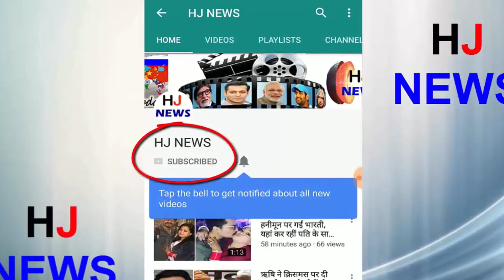यहां होली पर पान खिलाकर करते हैं प्यार का इजहार, और फिर..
Famous Bhagora Mela is World Famous in Nimad, Madhya Pradesh on the occasion of Holi. This is a traditional fair related to love and marriage of Bhil and tribals. The Bhagoria fair is full of tourists. This fair is also famous for the fact that the boys in this fair express their love by feeding girls and keeping their views for marriage. At the same time, due to the arrival of foreigners, foreign liquor is also available in large quantities, due to which the youth-youths are also seen drinking English liquor.
Youth come to the fair after decorating Dholmandal Adivasi women also rehearsed in colorful clothes.
- Boys find their favorite friends. When the search is complete, they feed the girl.
- During the festival, the boys use red powder on the face of the girl whom they want, and if the girl approves this relationship, then she also imposes the same powder to the boy. After this they both run away.

HJ NEWS !!